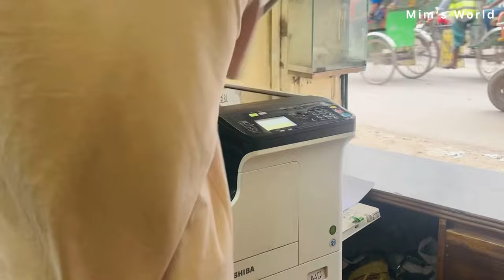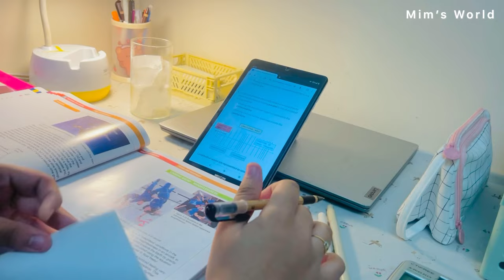🌷A day in my life + Study vlog📚| unboxing, shopping, study🛍️ etc | BD🇧🇩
Stationery Pal is a website/shop which sells Adorable Japanese Pens, Papers, Art Supplies, Bullet Journals, Pencil Cases, and Bags etc!

They ship to Bangladesh too!

Make sure to visit them, and grab whatever you want in Discount!💗

Here is another day in my life vlog, I hope you will enjoy!

🛍️Product details:-
Sofa covers, chair covers & pillow covers from
Page - IdealHome BD

You can contact  with them through these links or Call them on

Name - Jannatul Haque Mim
Class - New 10
Roll - 01
Nationality- Bangladeshi
Q: Where do I live - *please don’t ask this*

Study vlog Bangladesh, study vlog, bangladeshi study vlog, daily vlog aesthetic , study vlog science student, morning routine bangladesh, a chill day with me , chill day in my life , chill day vlog , a productive day with me, a productive day in my life, what I eat in a day,  desk organize, quarantine vlog, aesthetic vlog, slow living vlog, slow day in my life, a week in my life, spend a week with me, a day with me, a aesthetic vlog, a week with me , calming vlog, eating, new desk setup,  minimal and aesthetic vlog ,pinterest and goals , vision board, routine after school , online school day, what I do in a day, upsc study vlog , SSC exam ,SSC